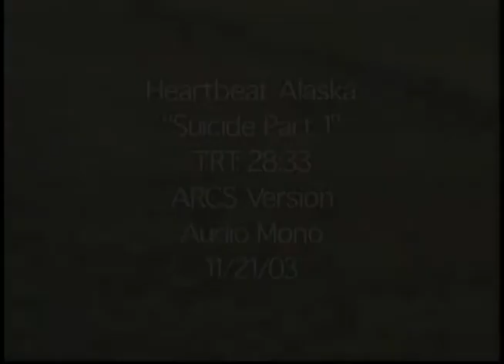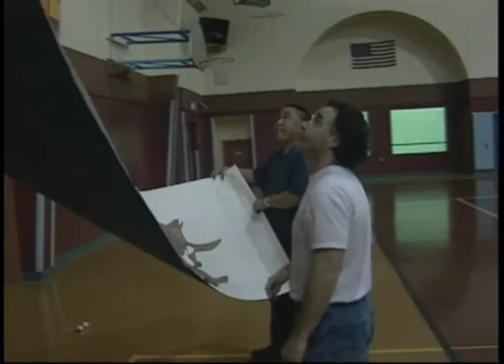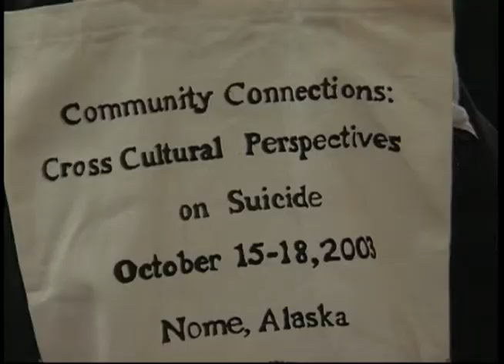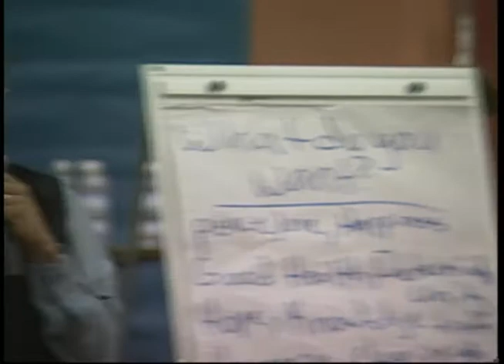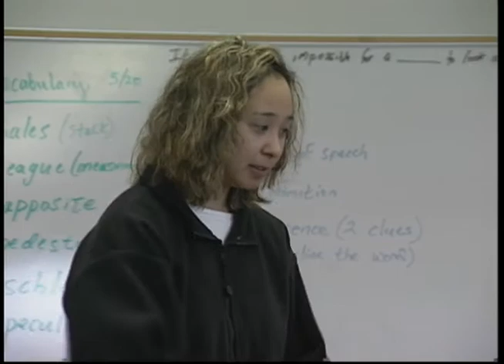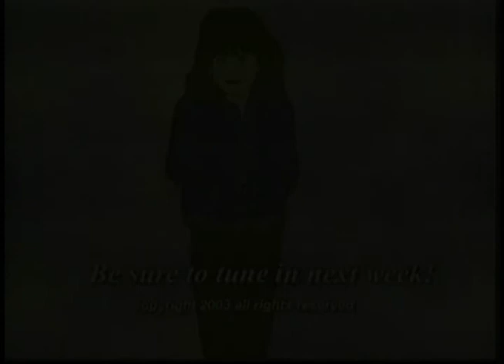Heartbeat Alaska: Suicide, part 1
Heartbeat Alaska: Suicide, part 1 aired November 13, 2003, as an episode highlighting the problem of suicide among Alaska Natives and the prevention programs in place. The episode featured Paul Okalik, Jones Walktatilie, Daniel Carmen, Ethel Carmen, Henry Tidus, Mike Hannigan, and Jack Hicks.

Table of contents:
+ Personal Stories of Suicide Struggles
+ Suicide Prevention Programs at Nome